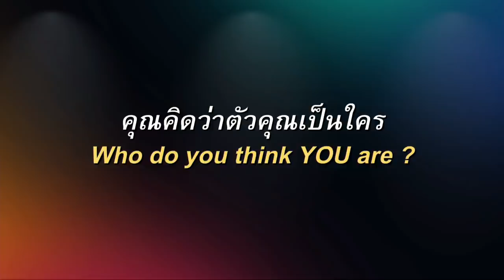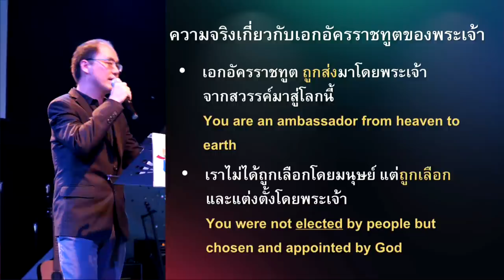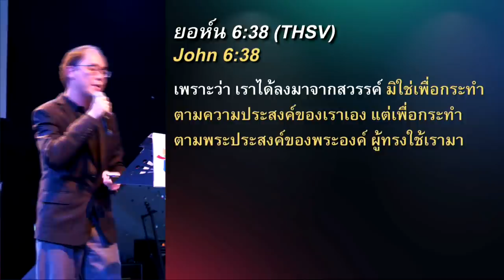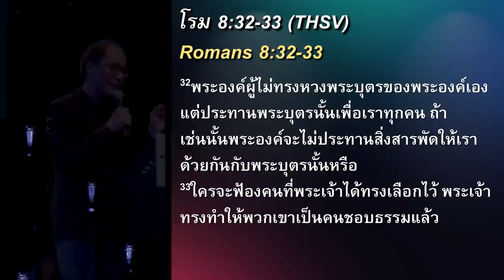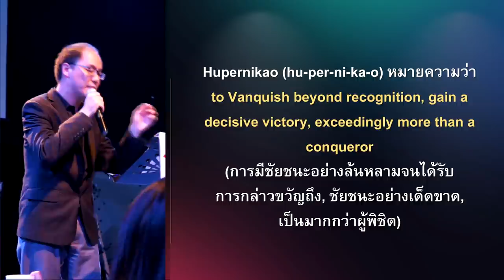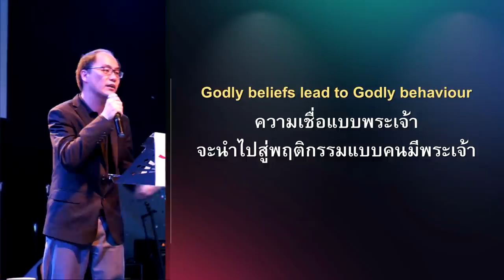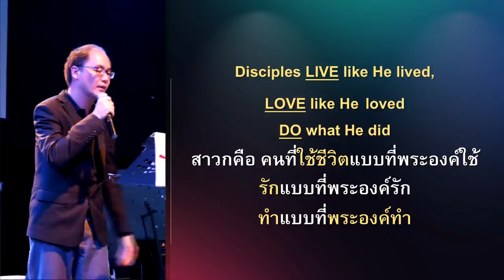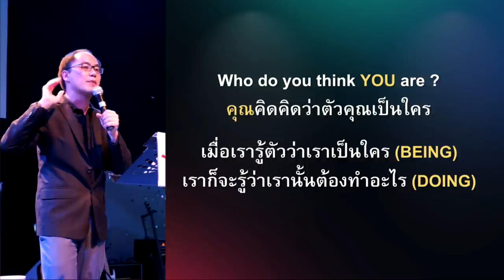คำเทศนา คุณคิดว่าตัวคุณเป็นใคร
โดย อ.จักรพันธ์ แกล้วกล้า

หัวข้อ :  คุณคิดว่าตัวคุณเป็นใคร

1. เอกอัครราชทูต
2. ผู้พิชิต
3. สาวก